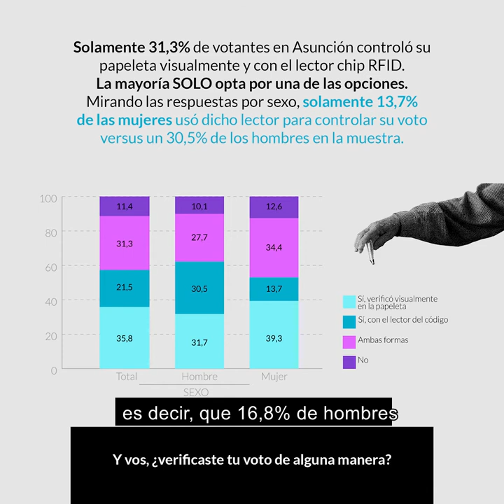Principales hallazgos de nuestra investigación acerca del uso de máquinas de votación electrónica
En TEDIC, venimos trabajando desde el 2018 en temas de elecciones y las observaciones con máquinas de votación. Para estas elecciones municipales, logramos recolectar 438 encuestas acerca del uso de las máquinas de votación en Asunción, cuyos resultados nos permiten comprender un poco más el impacto de la adopción del voto electrónico en Paraguay.
¡Pasá y mirá más aquí!